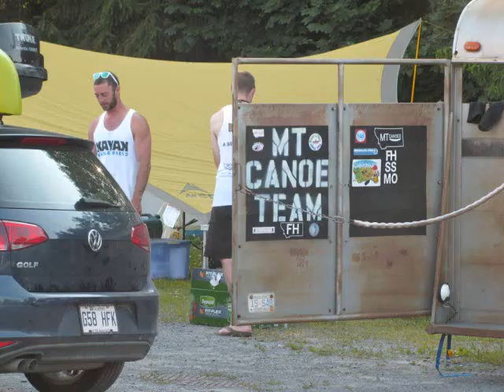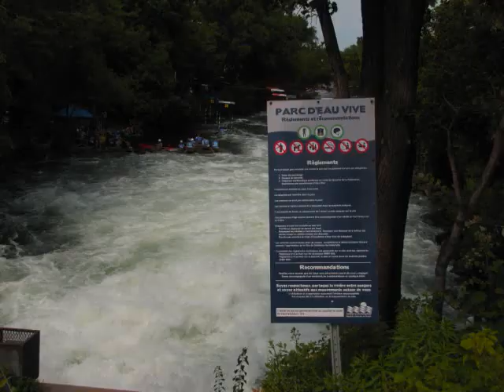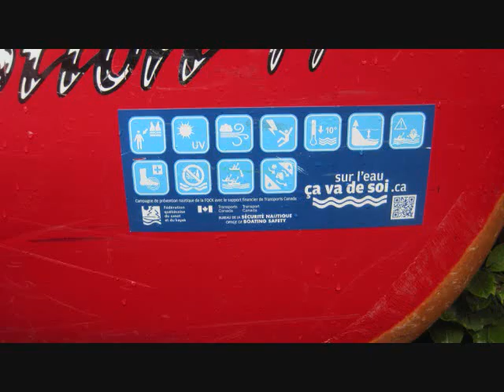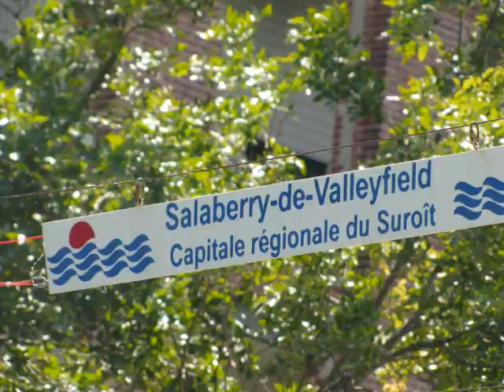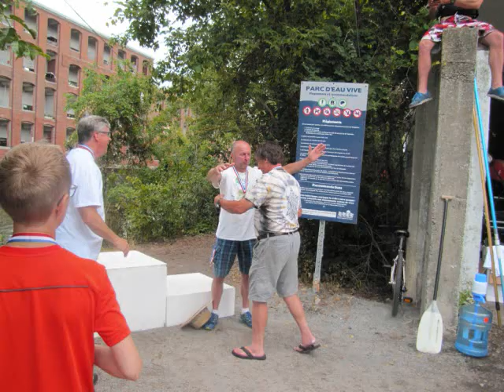ACA North American Open Canoe Slalom 2017 Salaberry-de-Valleyfield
A long video of race and related photos from the ACA North American Championship Open Canoe Slalom competiton at Salaberry-de-Valleyfield.  Just in time to get people thinking about the 2018 races.  Enjoy.